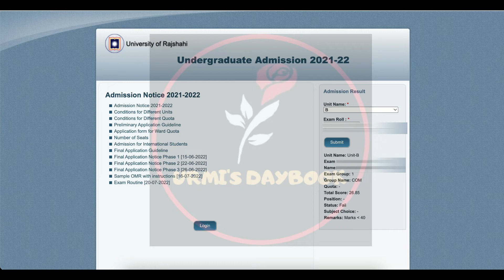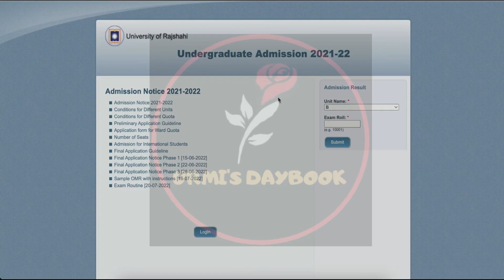RU সকল ইউনিটের পরীক্ষার ফল ২০২২ |RU Admission 2022 Update |How to Check RU Exam Result 2022| রাবি ফল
নিউজঃ দ্যা ডেইলি ক্যাম্পাস
My another channel:
Bongo foodies:
😎Let’s connect:
Thumbnail Text: RU সকল ইউনিটের পরীক্ষার ফল ২০২২